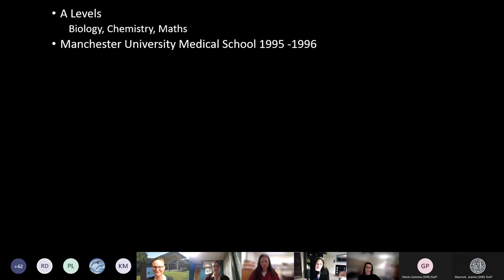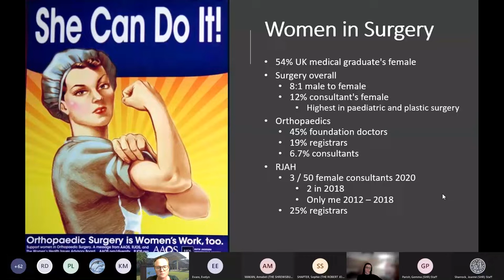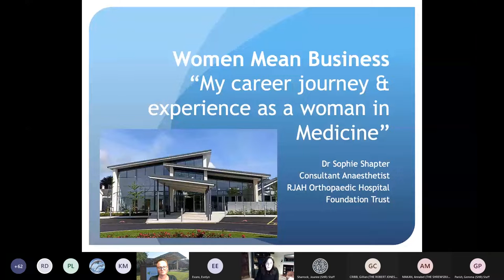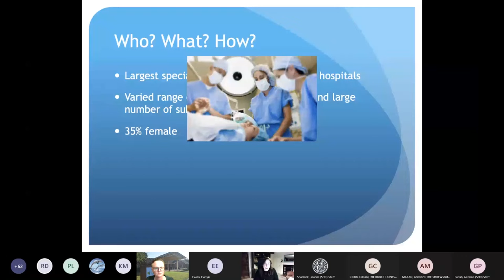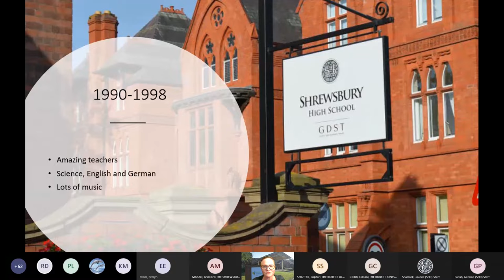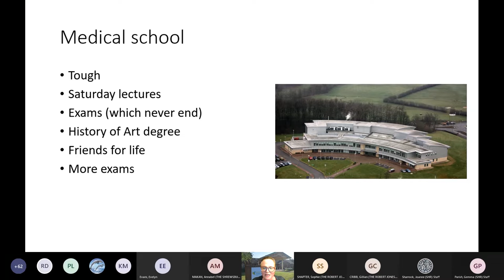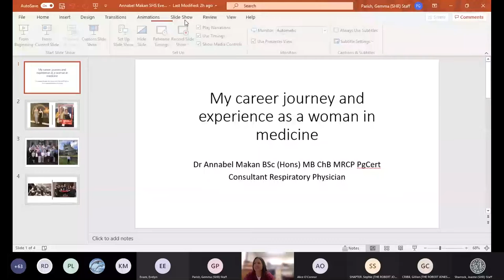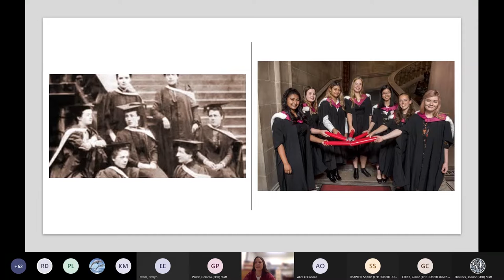SHS Women Mean Business Medicine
A fascinating panel of women in Medicine share advice and lessons learned from a variety of careers in Medicine including

Miss Gillian Cribb, MBChB, MRCS, FRCS Tr&Orth Consultant Orthopaedic and Oncological Surgeon, Robert Jones and Agnes Hunt Orthopaedic Hospital,

Dr Annabel Makan, Consultant Respiratory Physician, RCP Tutor, Shrewsbury and Telford Hospital NHS Trust,

Dr Sophie Shapter, MBBS FRCA PGCME
Consultant Anaesthetist, RJAH Orthopaedic Hospital NHS Foundation Trust

Dr Alice O’Connor, Consultant in Palliative Medicine
Severn Hospice, Shropshire Telford & Wrekin

Dr Evelyn Evans
BSc (Hons) MBChB (Hons) MRCPsych, Core Training Doctor, Psychiatry
Cumbria, Northumberland, Tyne and Wear NHS Trust

Hosted by SHS Headteacher Jo Sharrock